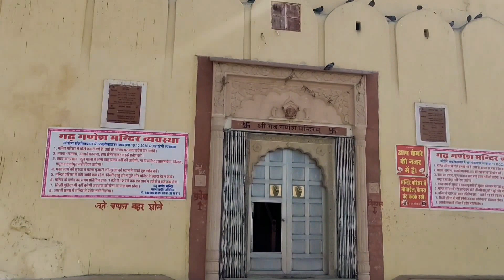garh ganesh mandir jaipur | बिना सूंड वाले गणेश जी आपने नहीं देखा होगा | Marudhara Journey